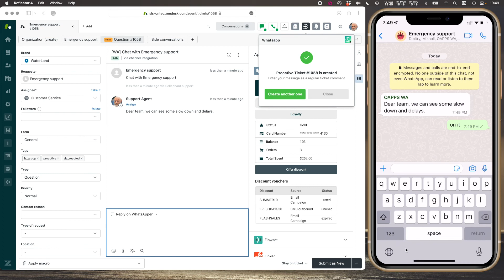Proactive Whatsapp messaging for Zendesk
Short demo on how you can use oapps.io WhatsApp Business for Zendesk app to create proactive Whatsapp tickets.